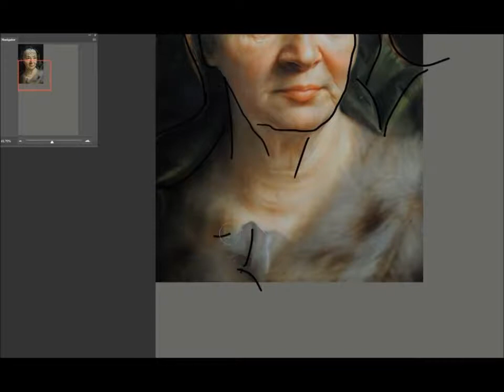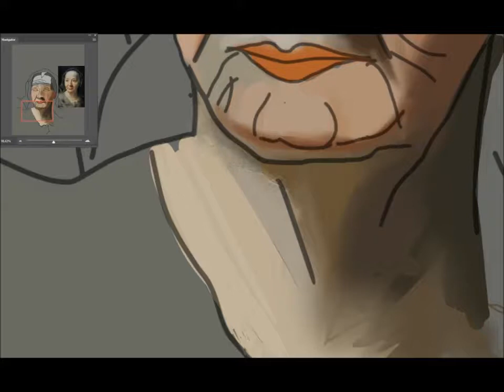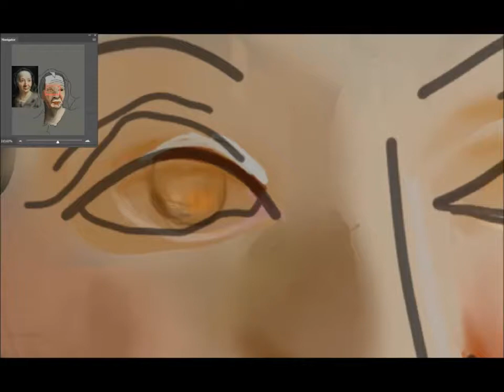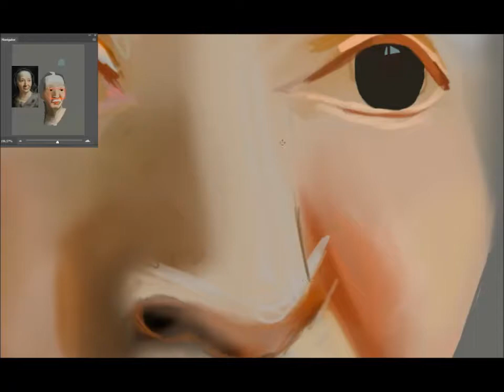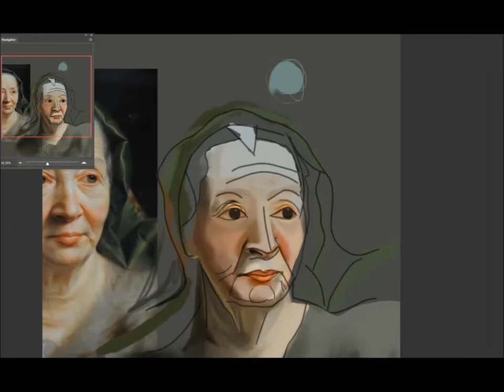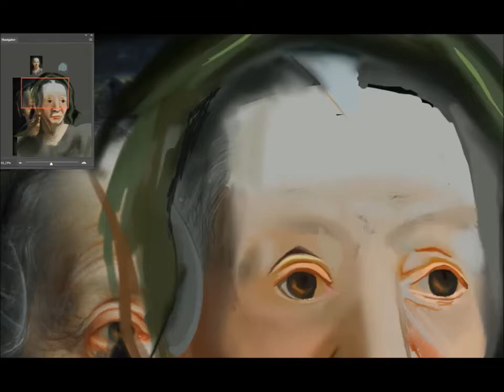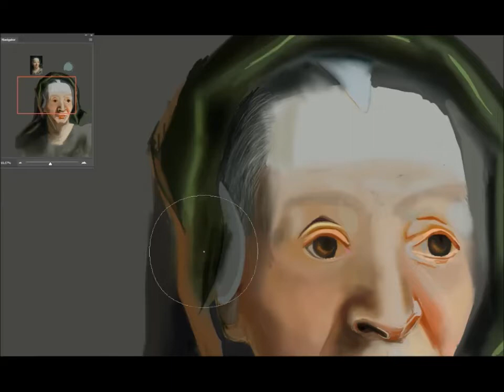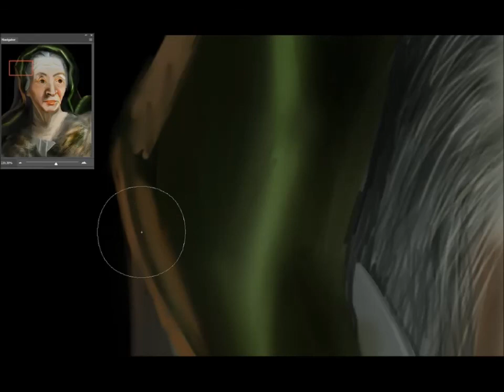Art Challenge - Digital Painting Process "Alte Frau Seybold"